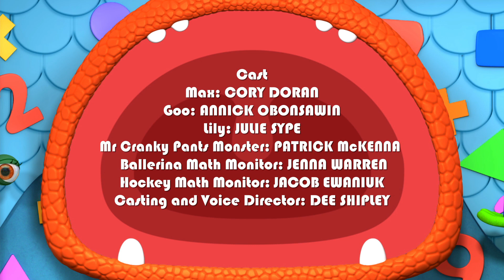Monsters | Slime Cube Sale | Learn Math for Kids | Cartoons for Kids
The Squad get a cranky call from Mr Cranky Pants Monster: he’s trying to pack up orders of Slime Cubes, but can’t figure out the proper size of boxes in which to pack them! The squad observe Mr CPM putting boxes of varying lengths beside slime cubes of varying numbers. With the help of a Math monitor, they learn to make a number line ‘ruler’ out of slime cube cups to help with the job. And when they put numbers on the ‘ruler,’ they’re able to take all the guesswork out of choosing boxes! The system works so well, Mr Cranky Pants Monster is almost happy.